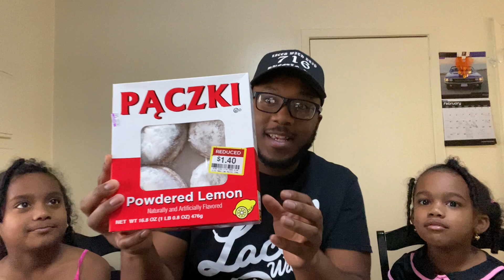Trying Polish Donuts | Paczki Powdered Lemon Doughnuts Taste Test, Review, and Mukbang